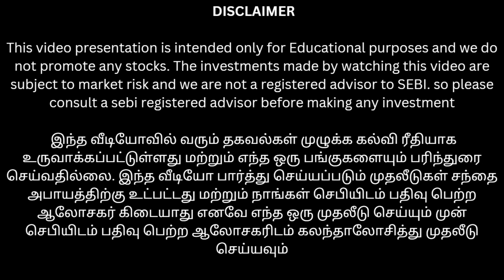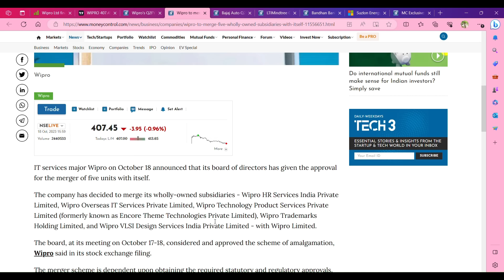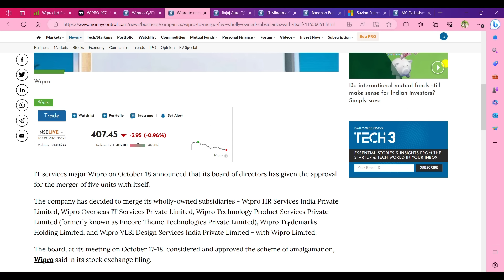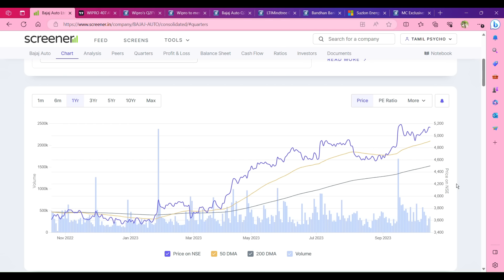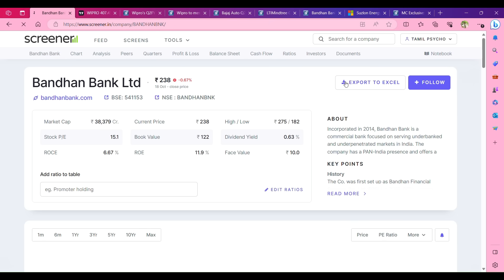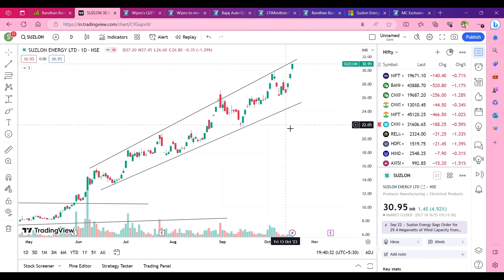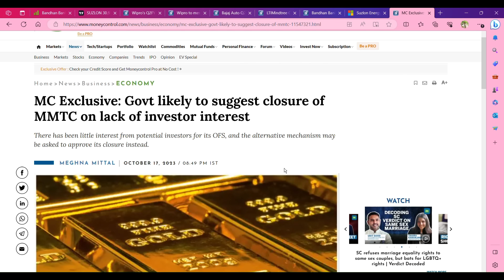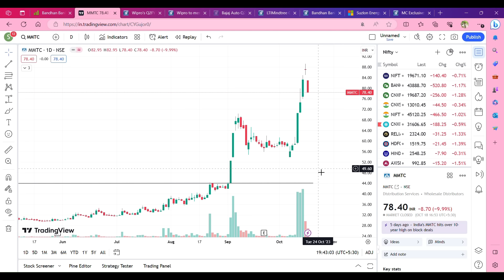Wipro share என்ன ஆக போது Results எப்படி | mmtc share closer தமிழ் | suzlon multibagger